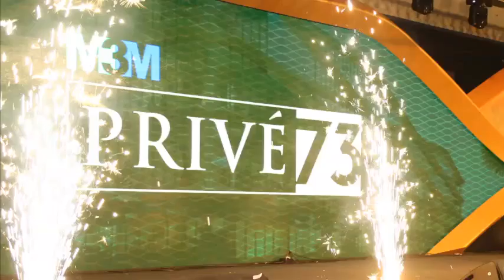M3M Privé73, Sector 73, Golf Course Road Extension, Gurugram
M3M Prive73 is an exceptional Retail destination, inspired by London’s Burlington Arcade for a truly International Retail experience, at Sector 73, Golf Course Road Extn., Gurugram.